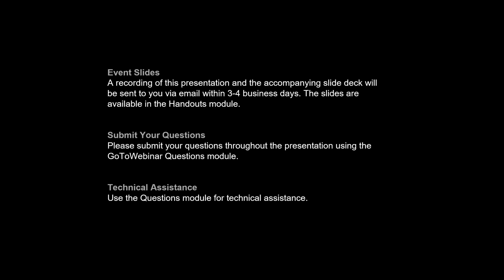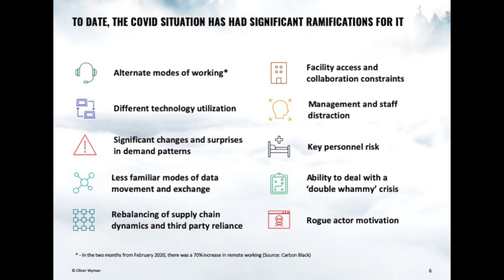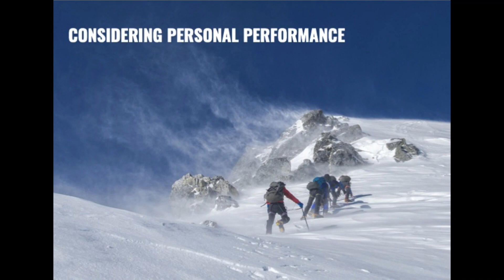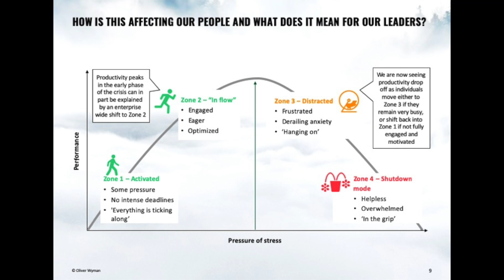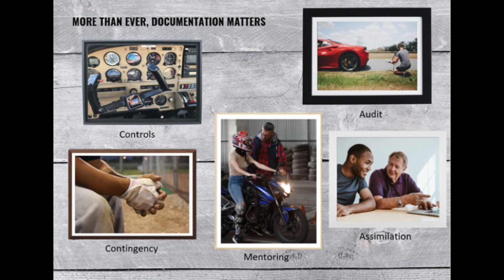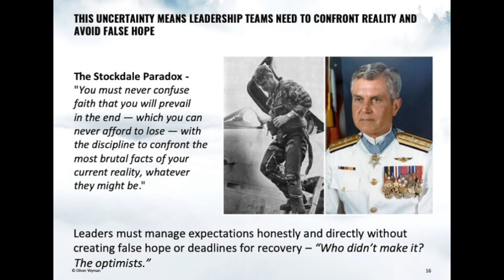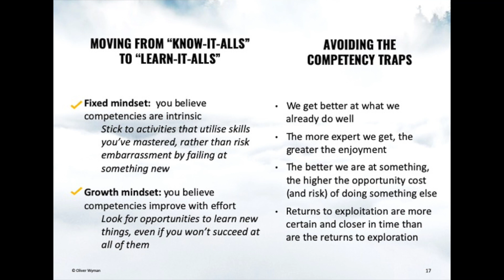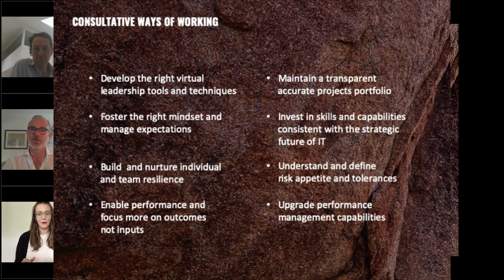What Remote Work Means for IT Professionals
Paul Mee, head of the cybersecurity practice at Oliver Wyman, and Keith McCambridge, a partner in the Organizational Effectiveness Practice at Oliver Wyman, discuss what the shift to more remote work means for the IT professional and the teams they support.